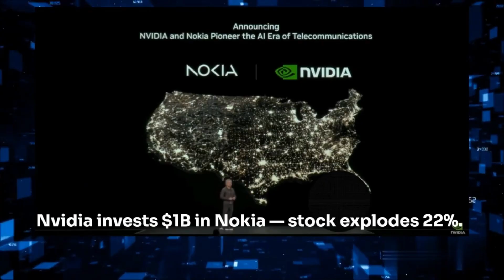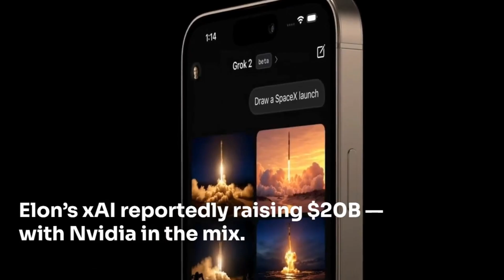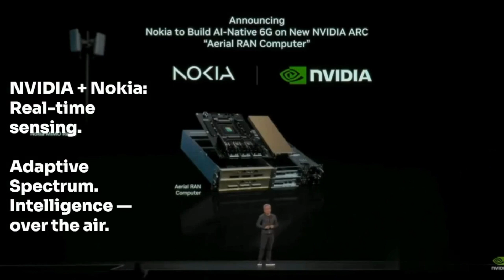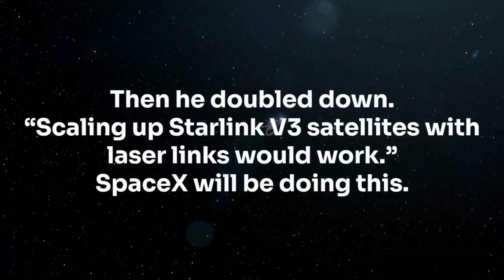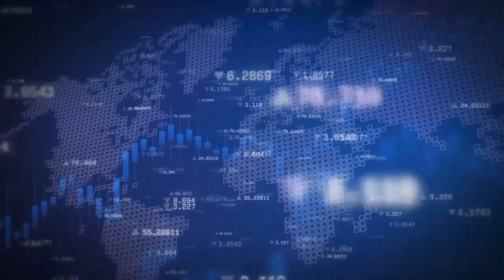AI Datacenter and 6G Moving to Orbit? Google and SpaceX Insane Move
The AI infrastructure war just went interplanetary. On November 4th, 2025, Google CEO Sundar Pichai announced Project Suncatcher—the world's first AI datacenter in space. Elon Musk's response? SpaceX will do the same by scaling Starlink V3 satellites into orbital computing hubs.

**🚀 MAJOR DEVELOPMENTS COVERED:**

**Nvidia's $5 Trillion Empire:**
- $1 billion investment in Nokia (22% stock surge)
- $5 billion investment in Intel (best day in 38 years)
- Building Nvidia Aerial: AI-native 6G networks
- $500 billion in AI chip orders through 2026

**SpaceX's $17 Billion Power Move:**
- Acquired wireless spectrum from EchoStar
- Starlink Direct-to-Cell launching 2025
- 6,750 satellites serving 6 million customers
- Challenging AT&T, Verizon, T-Mobile directly

**Google's Project Suncatcher:**
- AI datacenters in orbit by 2027
- Unlimited solar power, zero cooling costs
- Partnership with Planet Labs
- Solving Earth's power grid bottleneck

**The Power Crisis:**
Microsoft CEO Satya Nadella revealed datacenters are sitting idle because there's not enough electricity. Virginia now uses 26% of state electricity for datacenters. The bottleneck isn't GPUs—it's power.

**China's Counter-Move:**
Huawei's Atlas 950 SuperCluster claims 6.7x more computing power than Nvidia's NVL144. Planning 300,000 chips for 2025. This is now state-level competition.

**Tesla's AI5 Chip:**
Up to 40x faster inference than AI4, built for vehicles, robots, and factories. Elon's already teasing AI6, AI7, and AI8.

The winners won't just sell chips or build networks. They'll control compute, connectivity, energy, and the orbital layer where electricity is unlimited. This decade will be remembered for who built the platform running the world's intelligence—on Earth and in space.